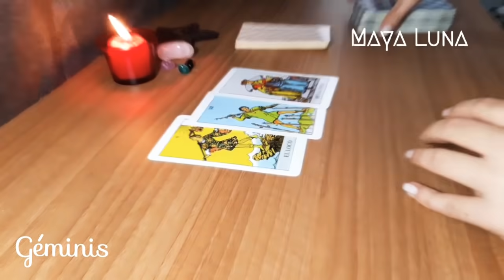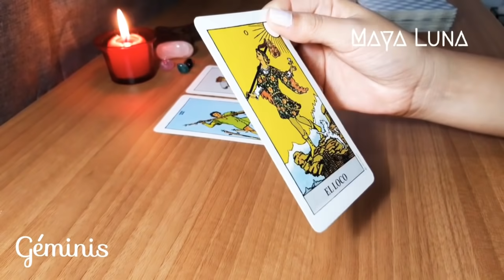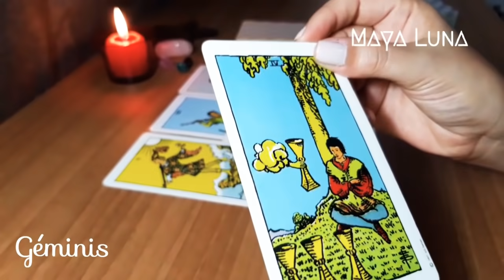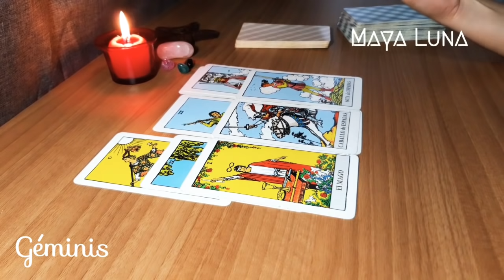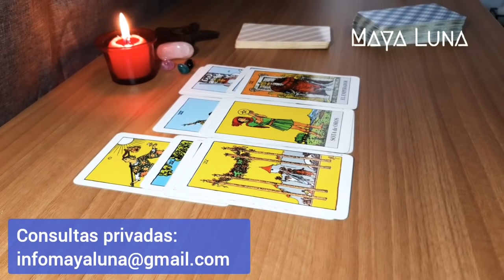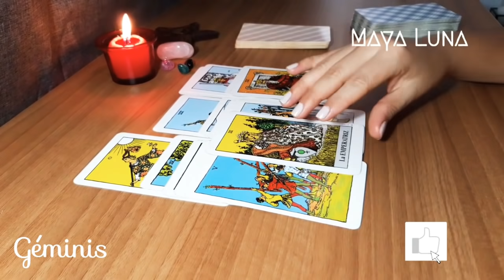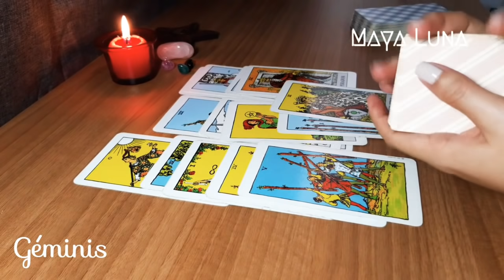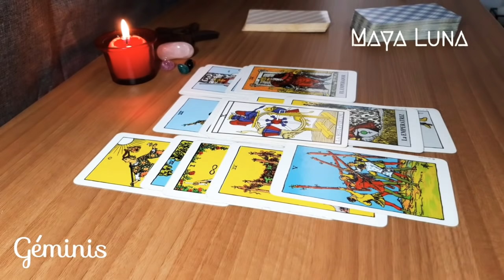GÉMINIS 💝 SE DA UNA NUEVA OPORTUNIDAD CON ESA PERSONA PARA HACERLO DIFERENTE | HOROSCOPO MAYA LUNA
Horóscopo del 17 al 23 de mayo para Géminis de sol o ascendente
Algo que pensabas que había terminado reaparece en tu vida. Tendrás una nueva posibilidad con esa persona para no repetir los errores del pasado.

00:00 Lectura general
03:45 Dinero y trabajo
06:16 ❤️ Parejas
08:51 ❤️ Solteros
13:53 🔮 Pregunta de la semana